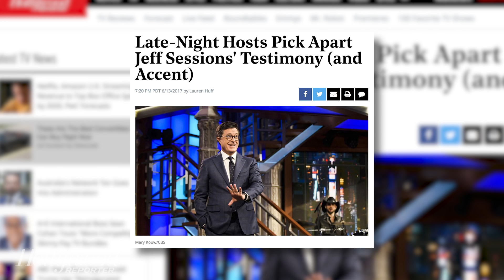Late-Night Hosts Mock Jeff Sessions' Senate Testimony | THR News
Attorney General Jeff Sessions testified before the Senate Intelligence Committee Tuesday, and late-night hosts had plenty to say about it.